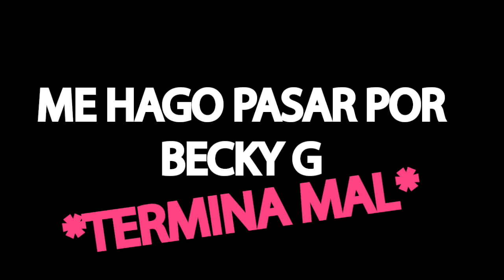BECKY G FALSA EN MÉXICO, ASÍ REACCIONA LA GENTE (FAMOSA POR UN DÍA)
Vine: scarcuchi

BUSQUEDAS RELACIONADAS:
BAD BUNNY FALSO EN MADRID, ASI REACCIONA LA GENTE (Alvaro Valyrio)
FALSO ANUEL, ENLOQUECE A TODO ECUADOR
BROMA JUSTIN BIEBER COSTA RICA / KRIZZ SOLANO
SOY LA COPIA DE DUKI
FAMOSO POR UN DIA / BROMA / SKABECHE